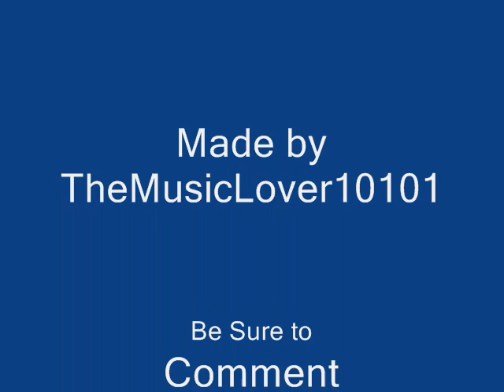Eminem - Encore Curtains Down (feat. Dr. Dre & 50 Cent) with Lyrics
Lyrics-
[50 Cent]
Sh-sh-sh-shady
Aftermath, haha
G-G-G-G-G-Unit!, haha

[Chorus]
Cause we came here to set this party off right
Let's bounce tonight
And if they don't let us in through the front
We'll come through the side
Cuz i don't ever wanna leave the game without
At least saying goodbye
So all my people on the left, all my people on the right
Swing one last time

[Eminem]
Get your ass up for the doctor
One more time, get your ass up for the doctor
Come on now, here we go
Cliff hanger, it's another club banger
Got you hangin' on the edge of your seat
Get on down

[Dr. Dre]
Times up, games over, you lose, I win
'bout to show these knuckleheads how to do this here
Ooh yeah, new year, next phase, begin
Look who's got you goin' crazy again
I'm a trend, I set one every time I'm in
I go out and just come back full circle again
You a fad, that means your something that we already had
But once you're gone, you don't come back, too bad

[Eminem]
You're off the map now, radar can't even find you
We stay on the grind, you slip, we out-grind you
You walk around mad, you let your anger blind you
We walk around just playin' the violin behind you
Enough with all the pissin' and moanin', whinin' and bitchin'
Sit and observe, listen, you'll learn if you pay attention
Why ten multi-platinum albums later, three diamond
World-wide, we're on the charts with a bullet and still climbin'

[Chorus]

[Eminem]
When dr. dre say crunk, you will get it crunk, get it crunk
Crunk, crunk, crunk
And when 50 cent says jump, you get on one foot and jump

[Dr. Dre]
The buzz is tremendous, we drop you all to sense it
I don't gotta promote it for you to know that doc is off the benches

[Eminem]
We keep the party rockin' off the henges
We ain't showin' off, we just goin' off popular consensus

[Dr. Dre]
But critics say that Doc is soft, Doc is talk
Doc is all washed up, knock it off
Who the fuck is Doc impressin'?
Doc is this, Doc is that, you got the wrong impression
You must be on the cock of Doc, cuz Doc left you all guessin'
So DJ take the needle and just drop it on the record (what)
We gon' have this mutherfucker hoppin' in a second (bump bump)
That's why we always save the best cut last
To make you scratch and itch for it like fresh cut grass

[Eminem]
Cuz we done swam with the sharks, wrestle with alligators
Spoke to a generation of angry teenagers
Whom if it wasn't for rap to bridge the gap
Maybe raised to be racist
Who may have never got to see our faces
Grace the cover of Rolling Stone pages
Broke down barriers of language and races
Just call on the cape crusaders
And leave it to me and Dre to pass the mic
And we can play the back and forth all day
Like the hot potato game, thats why we came to

[Chorus]

[Eminem]
50 cent, come on!

[50 Cent]
Bounce now, hands up, you know how we do
We make the club jump everywhere we go
It's no secret, everybody know
When Dre's involved, there's plenty money involved

[Dr. Dre]
And plenty honey's involved, the sunny Sunday's and palm trees
Cali, everyday it's just another party from the valley's
All the way to them 8 Mile alleys, let's rally

[Eminem]
Hands up for the grand finale
Now raise up out your seat, Dre is about to speak
Blaze a pound of weed six days up out the week

[Dr. Dre]
You could catch me in the studio bangin' out the beats to
Provide you with the heat that keep blazin' out your speaker

[Eminem]
So never say never cuz Shady Aftermath together
Along with G-Unit Records presents the return of the-the Doc (and Shady)
No one could do it better
We tear the club up and leave without a strand of evidence and uh

[Chorus]

[Eminem]
Yeah, haha
Still Aftermath, 2006
And don't worry about that Detox album
It's comin', we gonna make Dre do it, haha
50 cent, G-unit, Obie Trice, D-twizzy, Stat Quo, Dr. Dre
We ain't leavin', let's go! haha
Ladies and gentlemen, thank you all for comin' out, peace!
Oh shit, I almost forgot
You're comin' with me [gun shots]
Haha, bye bye!
See you in hell, fuckers.